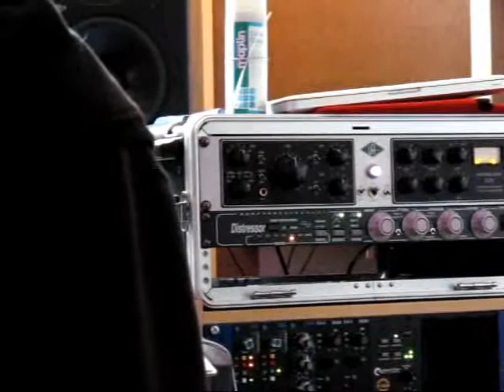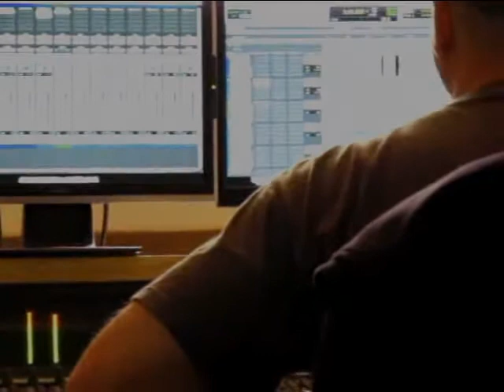Martin John Henry - Studio Recording August 2010 - Part 1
Some clips from the 2010 recording sessions for the first Martin John Henry album, produced at Gargleblast Studios by Andy Miller.